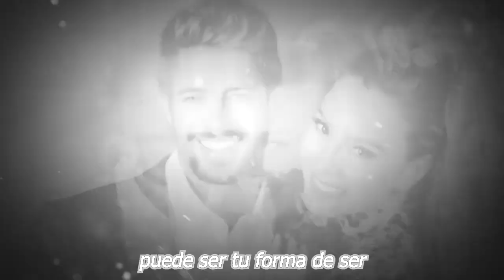🔴😱𝗨𝗟𝗧𝗜𝗠𝗔 𝗛𝗢𝗥𝗔 !Elizabeth Gutiérrez 𝗡𝗢 𝗦𝗘 𝗘𝗦𝗣𝗘𝗥𝗔𝗕𝗔 𝗘𝗦𝗧𝗢 De William Levy😪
William Levy revela por qué nunca se casó con Elizabeth Gutiérrez

𝗨𝗟𝗧𝗜𝗠𝗔 𝗛𝗢𝗥𝗔, !Elizabeth Gutiérrez, 𝗡𝗢 𝗦𝗘 𝗘𝗦𝗣𝗘𝗥𝗔𝗕𝗔 𝗘𝗦𝗧𝗢, De William Levy,william levy y su hijo hoy,noticias del hijo de william levy,elizabeth gutierrez y su hijo,william levy y su familia,william levy instagram,william levy noticias recientes,chismes de famosos 2022,el gordo y la flaca,univision,novelas de william levy,cuidado con el angel capitulos,famosos de cerca mx,noticias de famosos 2022,christopher levy 2022,suelta la sopa,ventaneando,tv notas,hoy, el muro de la fama

elmurodelafama

¡ BIENVENIDOS ‼️

Entertainment
Television program
noticias de espectaculos
espectaculos noticias
noticias de la farandula
tv mexicana
Televisa espectaculos
chismes
escandalo de los famosos 2021
farandula 2021
chisme de farandula
karol tamiko
programa hoy
suelta la sopa
polemica
Ventaneando